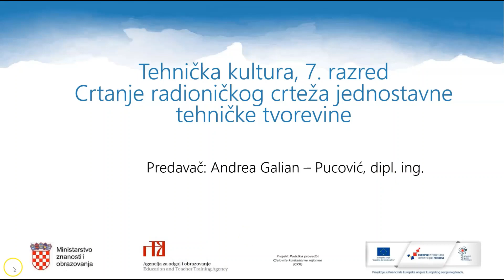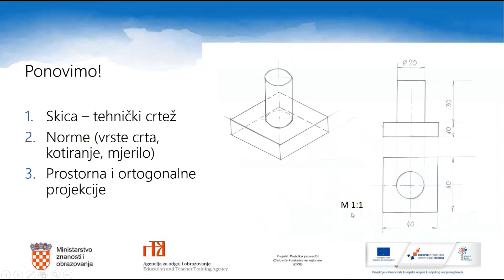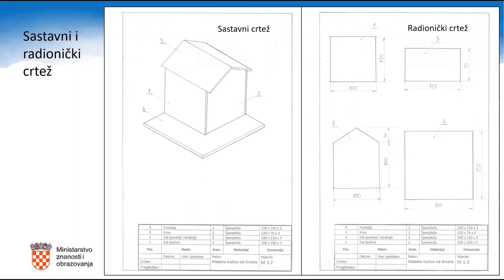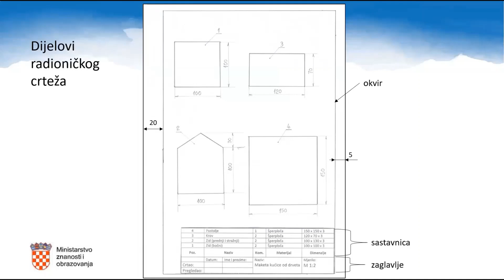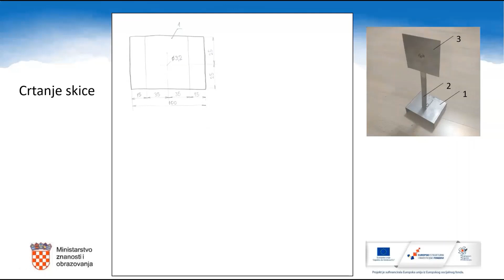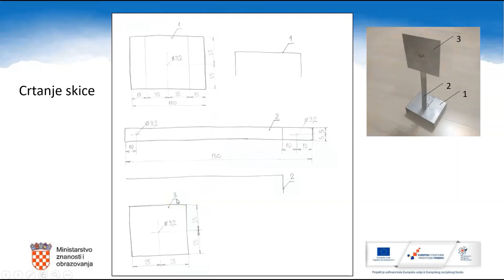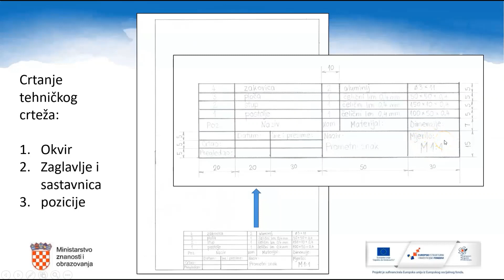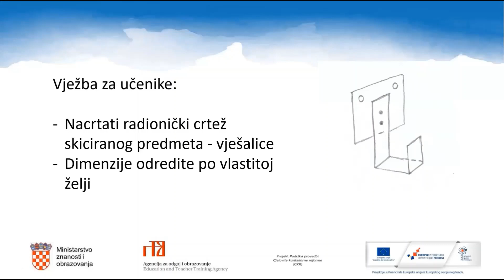Tehnička kultura 7.r. OŠ - Crtanje radioničkog crteža jednostavne tehničke tvorevine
Autor: Andrea Galian - Pucović